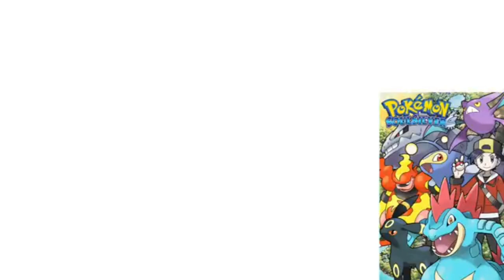POKÉMON SOULSILVER #78 Mytokristall-Events löschen den Spielstand von YouTube Kanal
Heute ein spezial Video POKÉMON SOULSILVER # 78  Tresorkapsel- und Mytokristall-Events löschen den Spielstand von Dem YouTube Kanal @LETSPLAYmarkus1 und wer hate das auch schon